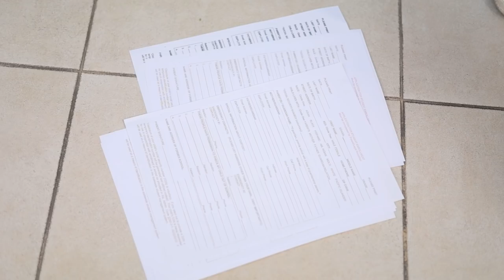Expensive vs Cheap Food! What If My Friend Was a Cockroach!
Our today’s new video is full of food! We will show a funny story about Mrs. Gonzalez and her funny cockroach!